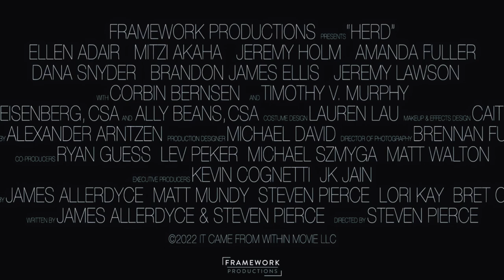HERD - Official trailer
When a woman trying to outrun her past ends up trapped between a zombie outbreak and warring militia groups, she is caught in a world where some fight for survival but others fight for control.

full action hd 2022 hindi new
hollywood movies 2022 full movie
Trailer
Movie
Film
Film Trailer
Trailer 2023
Film Warner
Sci-Fi
HERD